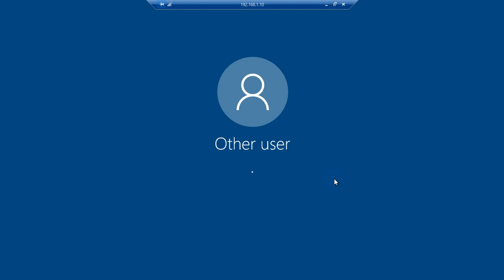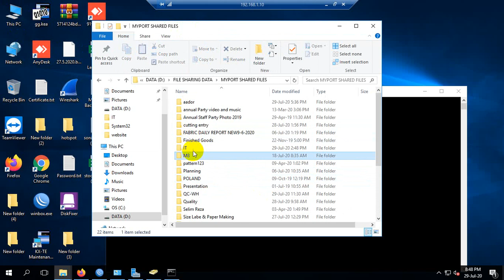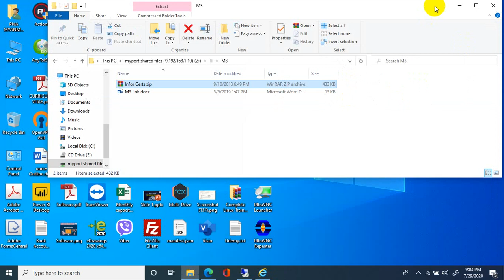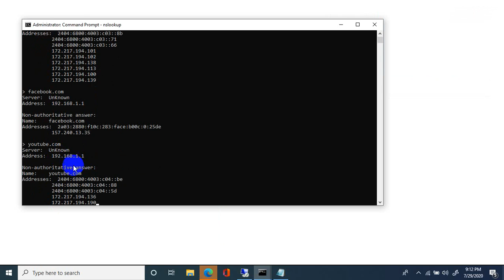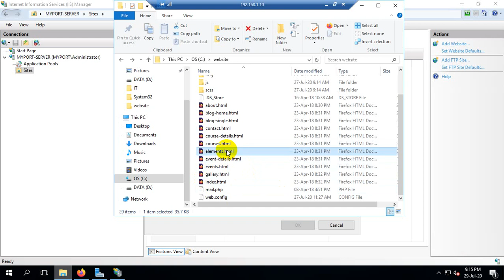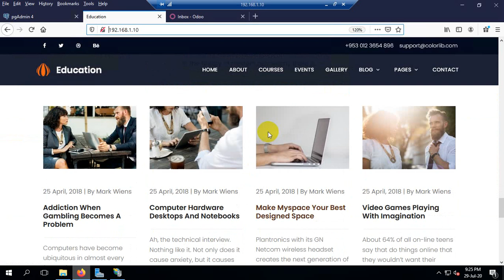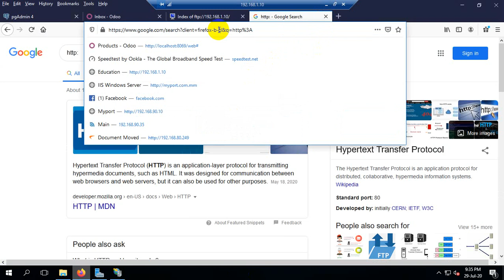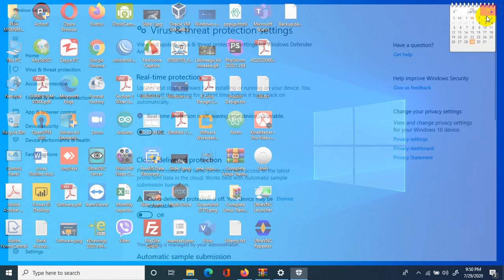PNA Myanmar Training Center